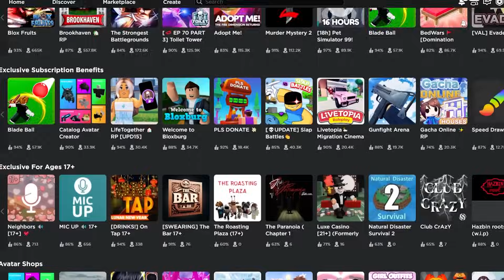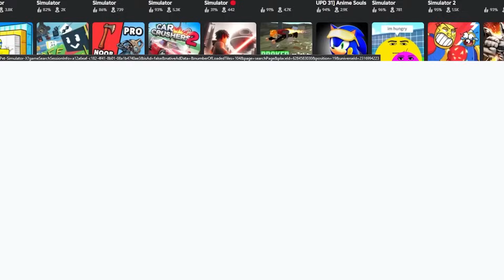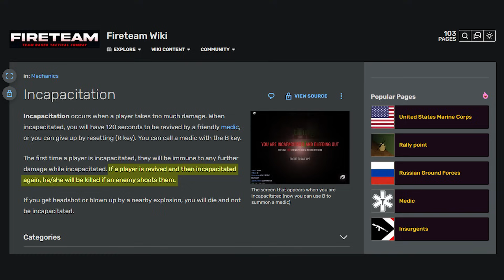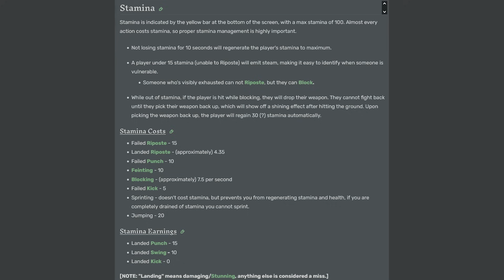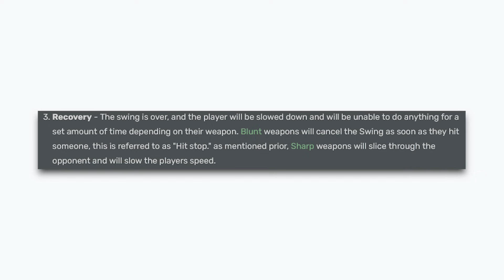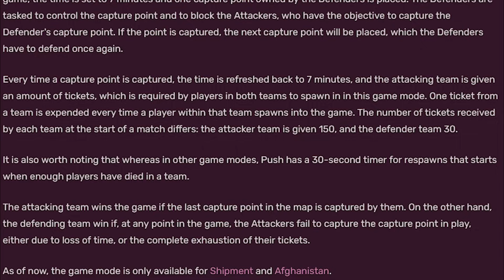Roblox Games Where Every Hit is Deadly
Ever wondered what hides beyond tactical and realistic games of the Roblox platform? Games that require a balance of intuition, will, and most importantly, skill. An amazing switch-up from repetitive or uninspiring games of the Roblox site we've all had to deal with, this video dives into Roblox games and experiences where the stakes are as high as they can get. Experiences where one hit is all it takes to decide a winner, and loser.

Intro: 00:00
What makes a One Hit game: 01:33
FireTeam: 02:23
Bulwark: 03:42
Deadline: 06:38
Blood and Iron: 08:08
QuickDraw: 09:39
Outro: 11:28

The Rarest and Most Difficult Roblox Games
Roblox Games That Only Take One Hit